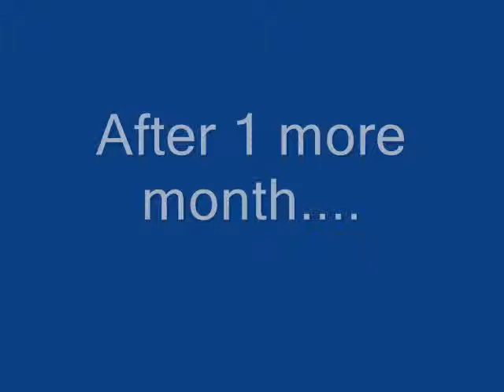What to do to Overgrown Viburmuns Hard Pruning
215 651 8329 Viburnums - Queens of the Shrub WorldAug 23, 2010 ... Flowering shrubs rank high on that list, and viburnums in particular possess the all-around appeal that makes them true garden 'must-haves'.
- Cached - SimilarList words ending with viburnumsList all words ending with viburnums. Only the word viburnums was found, nothing longer. viburnums · New Search. Some random words: neif nth hyacinth orgone ...
- CachedList words starting with viburnumsList all words starting with viburnums. Only the word viburnums was found ...
- CachedShow more results from morewords.comViburnum - Wikipedia, the free encyclopediaThe leaves are sometimes eaten by the larvae of some Lepidoptera species - see list of Lepidoptera that feed on Viburnum.